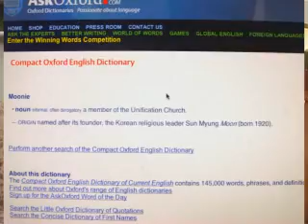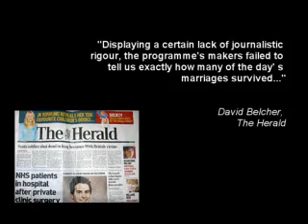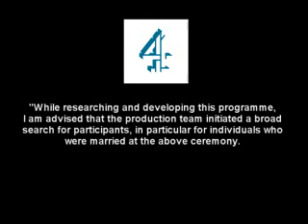Denied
On Dec 5th 2007, Channel 4 aired a Doubleband Films production entitled "My Big Fat Moonie Wedding". This is my response to that.

For more information about Rev Moon or the Unification Church,